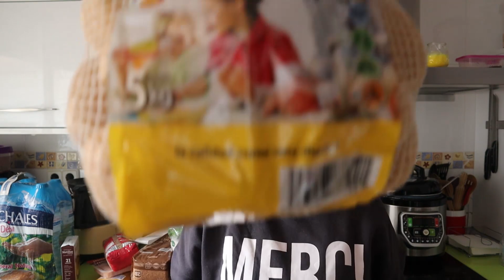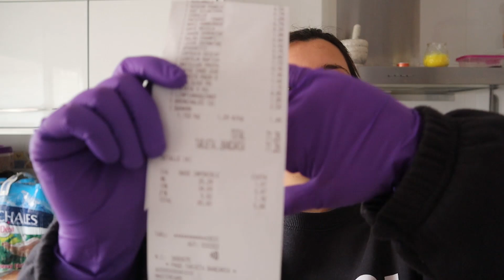COMPRA SEMANAL MERCADONA | 19 DIAS EN CONFINAMIENTO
ABRE AQUÍ Y DESCUBRE MAS SOBRE NOSOTROS

Padres primerizos de GEMELAS que afrontan su nueva vida con una comunidad , LOS BONICOS, hace varios años que os mostramos nuestro dia a dia y experiencias...

* ¿QUIERES ENVIARNOS UNA CARTA O UN DIBUJO? * Pregúntanos!

CÁMARA QUE USAMOS : CANON EOS M50
EDICIÓN : ADOBE PREMIERE PRO